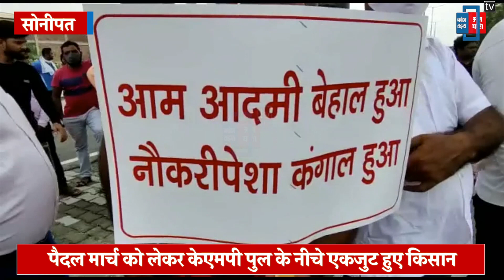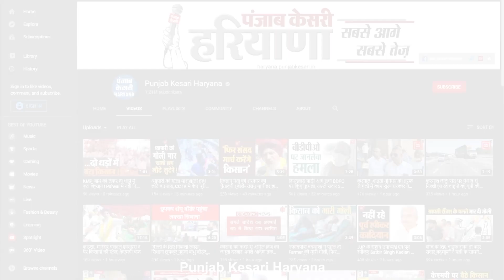रास्ता खुलवाने के लिए ग्रामीणों के मार्च को पुलिस ने बीच में रोका, किसान बोले BJP-RSS के लोग हैं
तीन कृषि कानूनों को लेकर करीब 8 महीनों से किसान दिल्ली के बॉर्डरों पर धरना दे रहे हैं, कुंडली बॉर्डर पर भी यही हाल है, जिसका वहां के स्थानीय ग्रामीण विरोध कर रहे हैं, अब स्थानीय लोगों ने एक तरफ का रास्ता खोलने के लिए सड़कों पर उतरने का फैसला किया है, जिसके तहत सोनीपत की राजीवी गांधी एजुकेशन सिटी से ग्रामीणों ने नेशनल हाईवे की तरफ पैदल मार्च शुरू किया, किसानों की तरफ ग्रामीणों को बढ़ता देख पुलिस ने 100 मीटर बाद ही ग्रामीणों का रास्ता रोक लिया, और सरकार तक बातचीत  पहुंचाने का आश्वासन दे दिया।